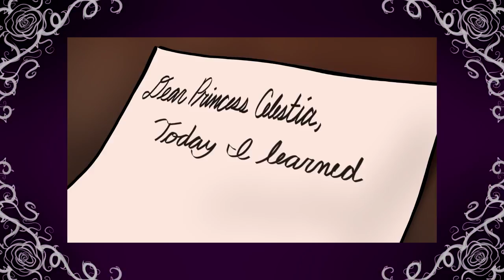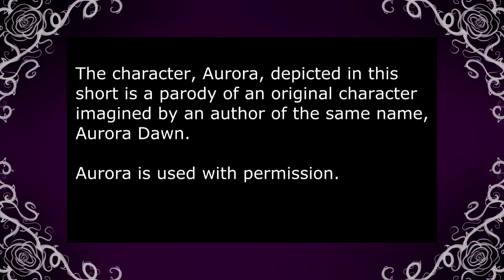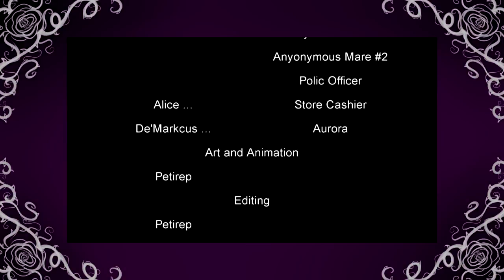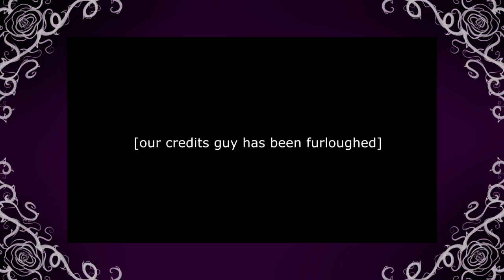'What did YOU learn?' RDP commentary Alicorn Day + Investment Losses + Budget Impasse